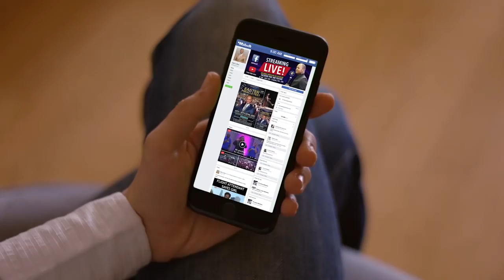THIS IS THE BEST CHURCH EVER - Alleluia Ministries International SANDTON